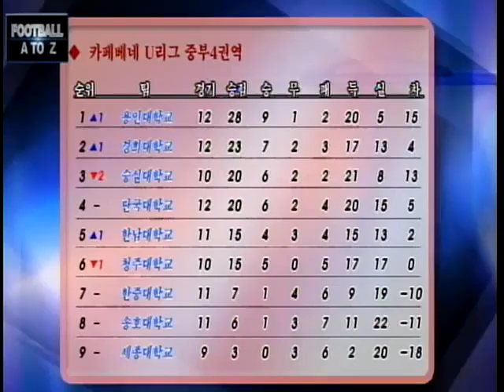[기획특집] 풋볼아토즈 7회 U리그